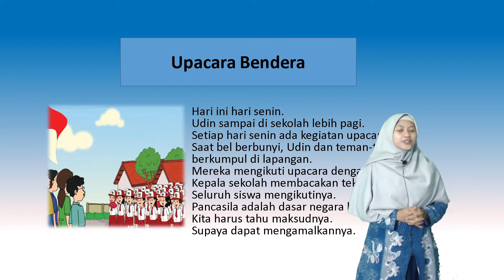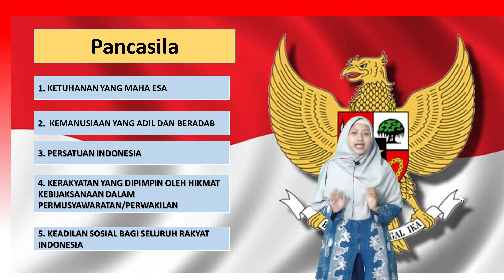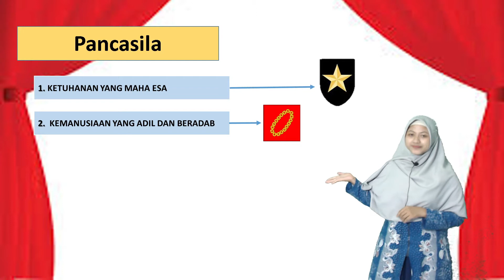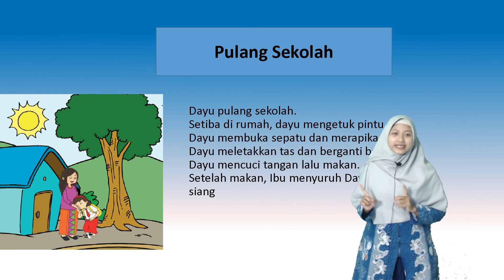PPKN Kelas 1 pancasila dan lambang pancasila